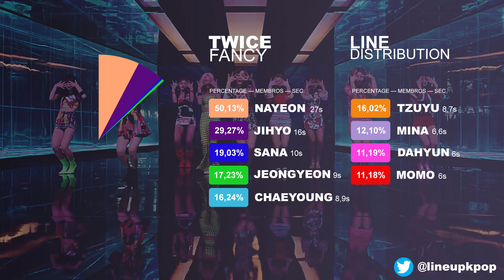TWICE "FANCY" [LINE DISTRIBUTION]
FANCYY YOOUUU
If something is wrong, please forgive me.

- ARTIST: TWICE (트와이스)
- SONG: FANCY
- ALBUM: FANCY YOU

I want to make it clear that I do not have any right about it. All rights are reserved by JYP Entertainment.